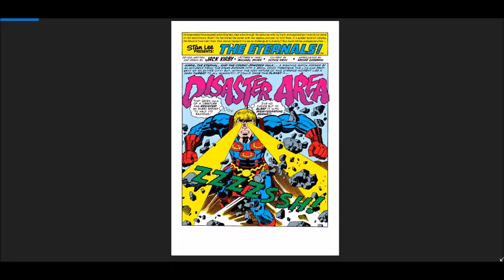Mr Nailsin's Sunday Comics:The Eternals - Disaster Area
Thanks!